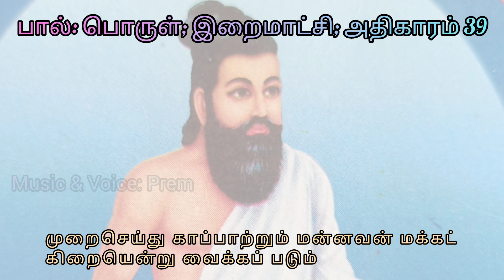திருக்குறள் அதிகாரம் 39 இறைமாட்சி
Thirukkural Adhigaaram 39 Iraimaatchi

Music & Voice: Prem
Uploaded date: 13-Mar-2023

திருக்குறள் விளக்கம் சாலமன் பாப்பையா,
மு. வ, கலைஞர் போன்ற பெரியவர்கள் சொல்லியிருக்காங்க. இவங்க சொன்னது மற்றும் என்னோட புரிதல் சேர்த்து தான் நான் முன்னுரை சொல்றேன்.

பொருள் சொல்றதுல இல்ல குறள் மற்றும் குரல் ல  ஏதும் தவறுகள் இருந்தால் பெரிய மனதுடன் மன்னிக்கவும்.